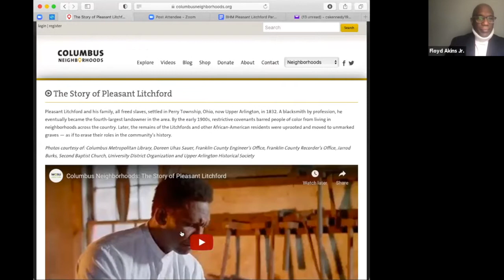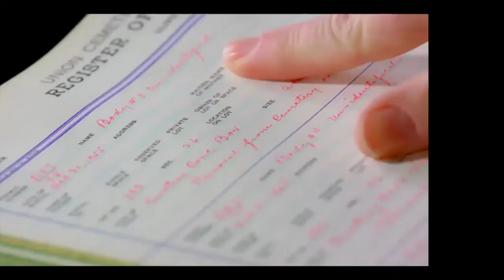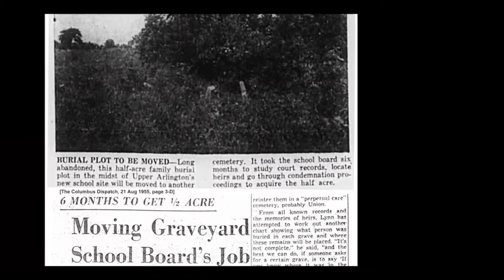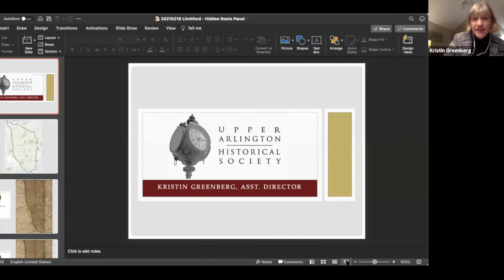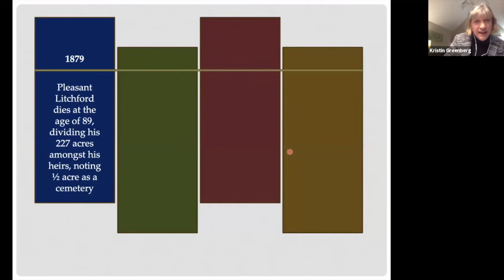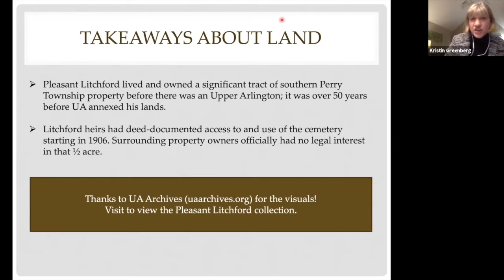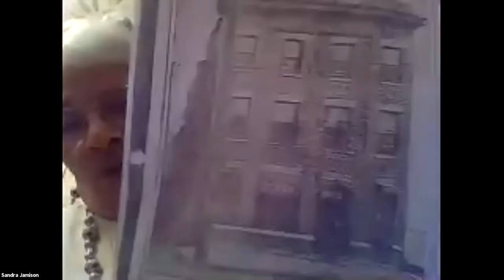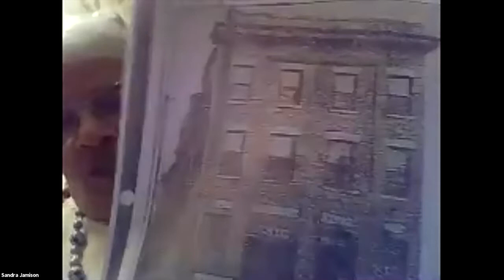Hidden Roots Panel Discussion: Part 1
To celebrate Black History Month, the City of Upper Arlington has partnered with UA Schools to offer a two-part panel discussion for anyone to learn more about Upper Arlington’s remarkable Black History featuring the history and legacy of Pleasant Litchford.